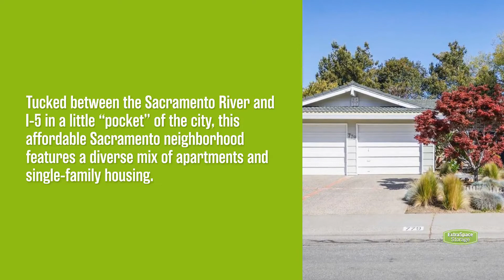Safe, Affordable Neighborhoods in Sacramento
Looking for a safe and affordable neighborhood in Sacramento? Check out our list of the best neighborhoods in Sacramento based on the cost of living, crime rates, things to do, and more!

College/Glen
Natomas Park
Pocket
River Park
Tahoe Park

Learn more about these great Sacramento neighborhoods—including median home costs, crime rates, and fun things to do—on the Extra Space Storage blog!